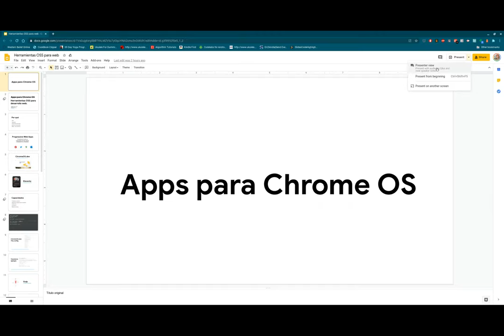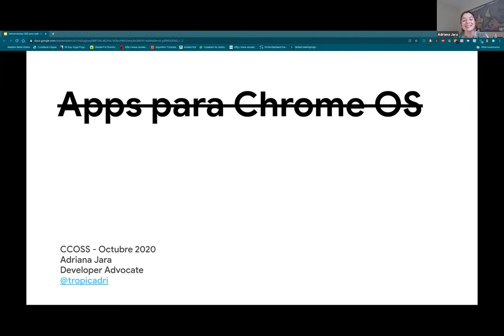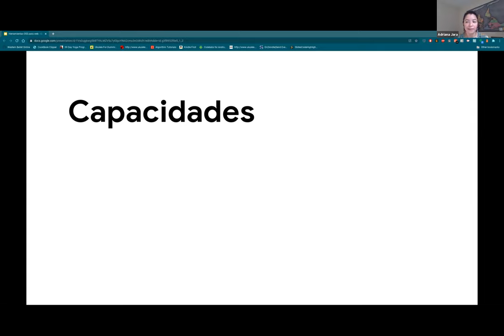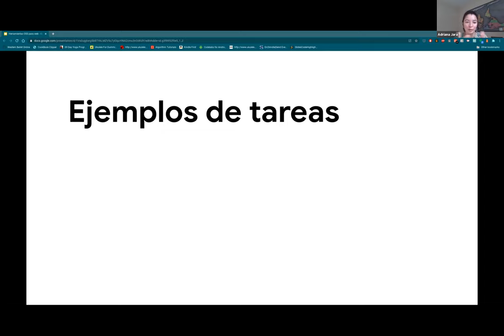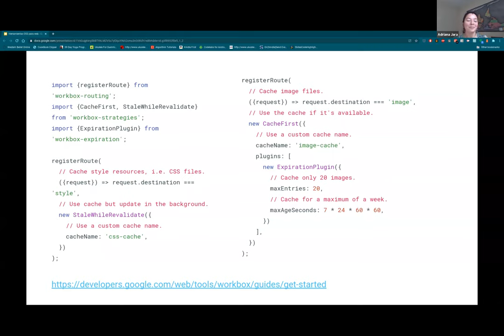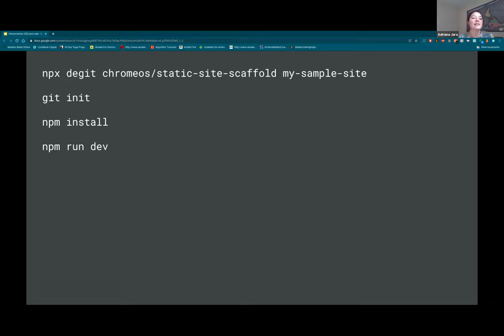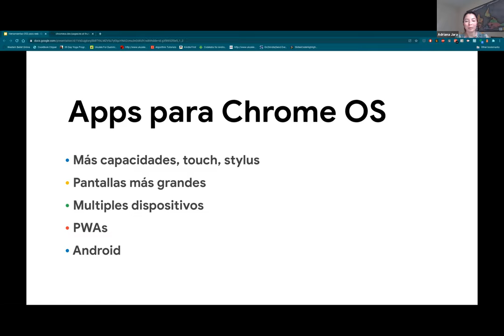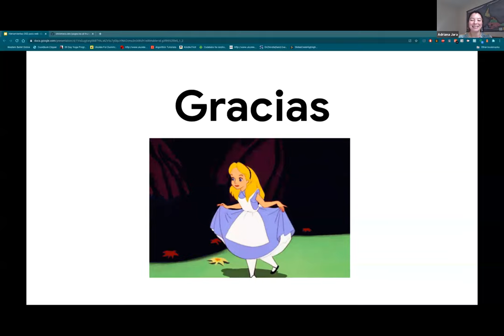CCOSS - Taller Construcción de aplicaciones para ChromeOS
Construcción de aplicaciones para ChromeOS